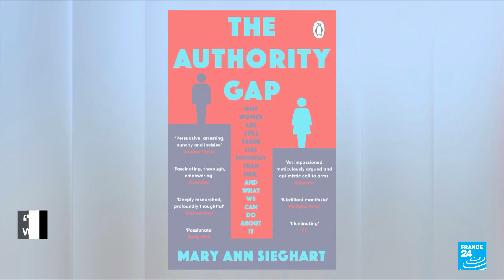The authority gap: Ongoing resistance to women in authority and power • FRANCE 24 English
The ongoing struggle for women to be taken seriously; and why we lack authority in the minds of so many men. Annette Young talks to UK journalist and broadcaster, Mary Ann Sieghart, who's written a book entitled 'The Authority Gap.' Also as the conflict in Sudan grinds on, we are witnessing the sad and inevitable increase in sexual and gender violence against women and girls as millions flee danger. Plus how swimming lessons for girls in the Maldives, not only saves lives but also gives them access to jobs in once inaccessible sectors such as tourism and fishing.